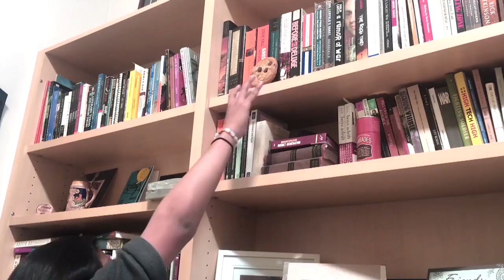2 AGONY SUPER DUPER FINAL COLD VENGEANCE